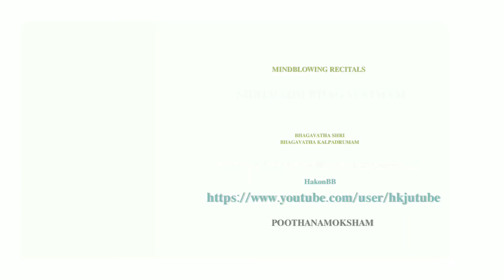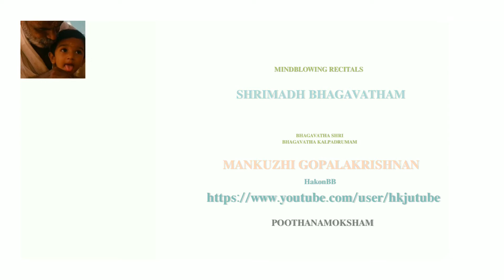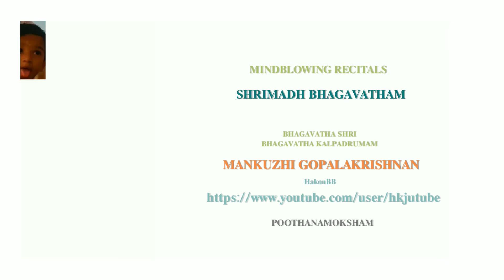Mankuzhi Gopalakrishnan POOTHANAMOKSHAM